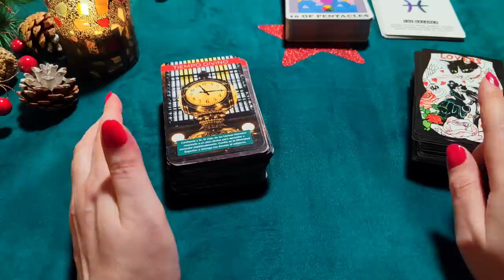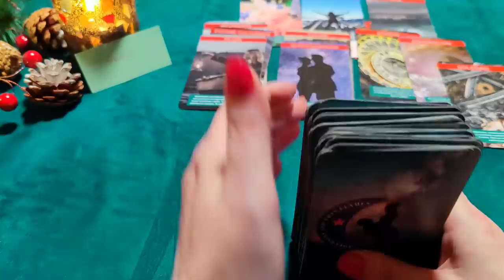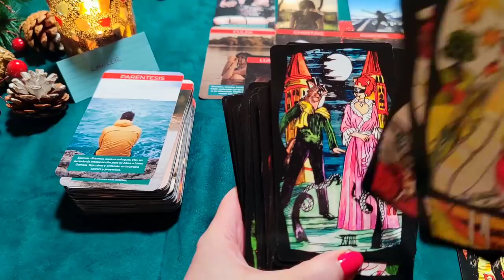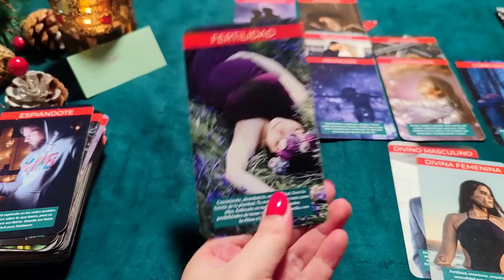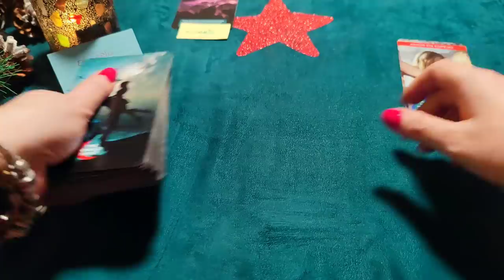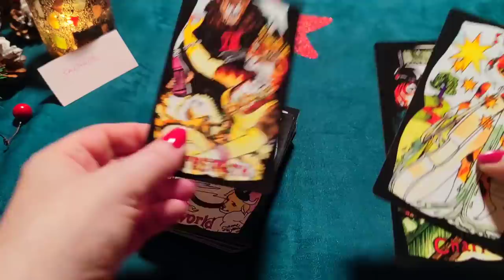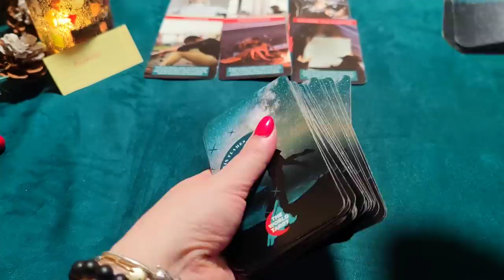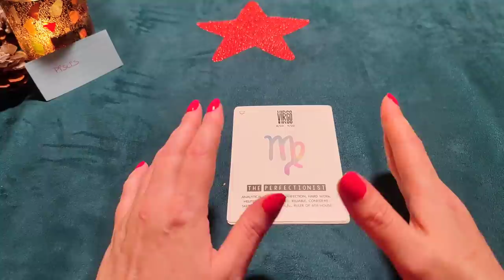❤️HORÓSCOPO AMOR 2022 😯🔥WOW, ESTARÉIS JUNTOS!! MENSAJES de tu ALMA, LLAMA GEMELA 💞 Tarot Interactivo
❤️ Bienvenidos a otra Lectura de Tarot Interactivo de Amor. En esta Lectura de cartas de Almas Gemelas y Llamas Gemelas, descubriré cuáles son sus sentimientos, deseos, pensamientos y acciones por ti. Mis tiradas incluyen todo tipo de relaciones, ex, parejas estables, en la distancia, conexiones especiales, y trabajo con mis propias barajas especializadas en amor y con el Tarot para ofreceros respuestas claras.

🔮✨ Si queréis pedir una cita para una lectura privada, debéis escribirme a mi e-mail para reservar una lectura, que te mostrará profundamente lo que quieras saber y los consejos que necesites. Te ayudo a manifestar tus sueños ✨

🧿 También hago Rituales de Amor, Limpieza de Chakras, y conecto con tu persona amada. Escríbeme para hacer tu lectura y/o ritual.

Pronto trabajaré solo en Youtube con mis nuevas barajas, donde podréis averiguar cuáles son sus deseos más ocultos.

¿Quién soy?